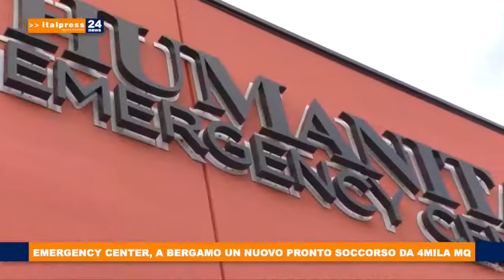Italpress TG News 15 12 2020